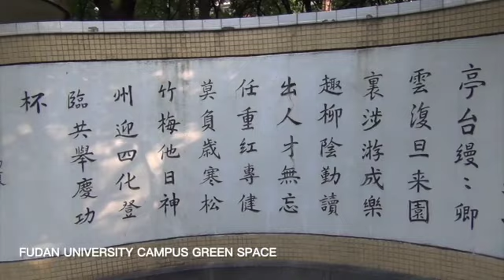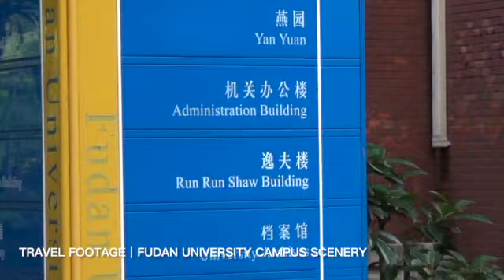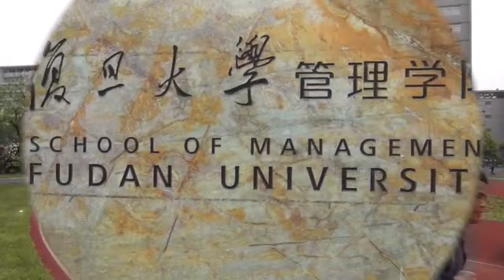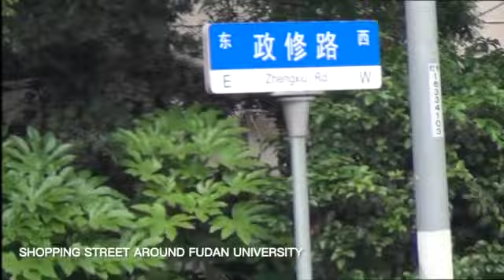Travel Footage｜Fudan University Campus Scenery and Surrounding Commercial Streets (2014)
Travel Footage｜Fudan University Campus Scenery and Surrounding Commercial Streets (2014). Guanghua Building, Fudan University, Xianghui Hall, Campus Green Space, Shaw Yifu Building, Fudan University, Ancient Gate of Fudan University, Fudan University Campus Student Dormitory Area, Fudan University Teacher's Apartment, Fudan University External Expert Apartment, Fudan University No. 9 Dormitory, School of Management, Handan Road Stadium, Shopping Street around Fudan University.